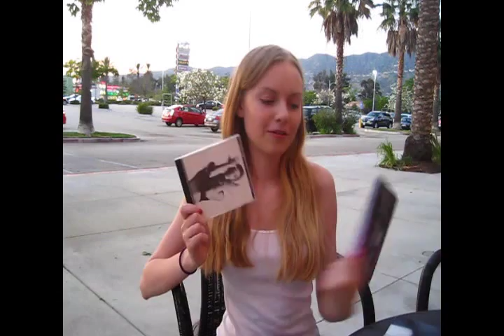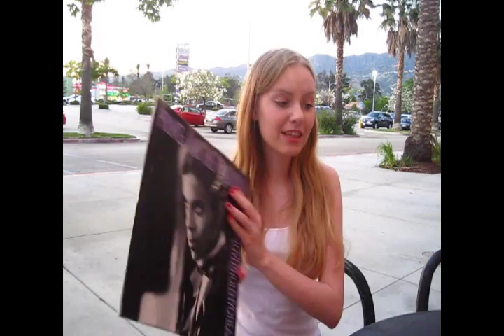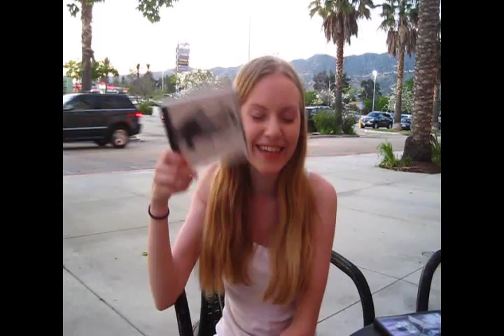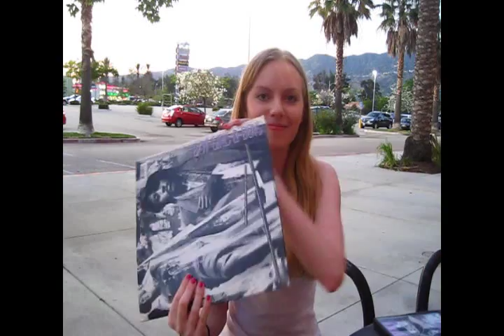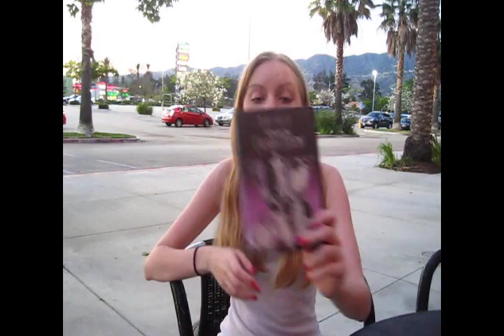Prince Talk: Parade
:D. I messed up :/ the song is called GIRLS AND BOYS not Boys and girls Lol. silllyy gabbi :P